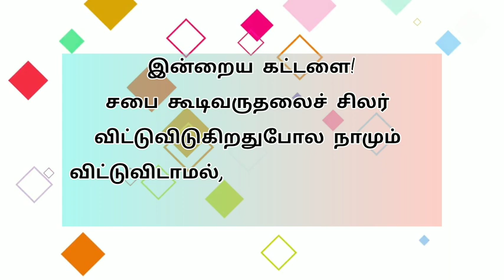Today bible verse in tamil | daily bible verse| tamil bible words | 12-03-2023